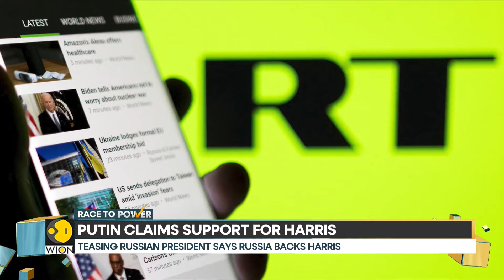Teasing Russian President Putin says Russia backs Kamala Harris | Race To Power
Influencers are known for picking their favorite Presidential candidate for the US polls. From George Clooney to Taylor Swift the big names have often hinted at supporting a democratic Presidential nominee Kamala Harris, but here's someone beyond the Pacific who is also hedging his bets on Harris. Watch in for more details!